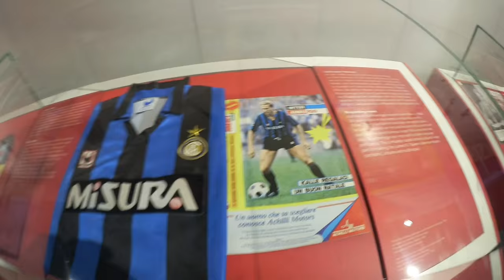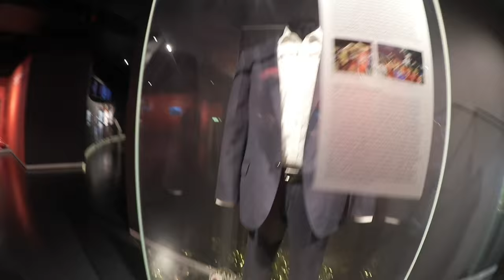München Vlog : Ein wahres Festmal und ich bin im Deutschen Museum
Ja Leute wie ihr seht bin ich vom hohen Norden in den Süden gefahren und zwar nach München. Ich war in der Allianz Arena, im Deutschen Museum und Im Olympiapark. Was ich sonst noch so getrieben habe seht ihr hier.